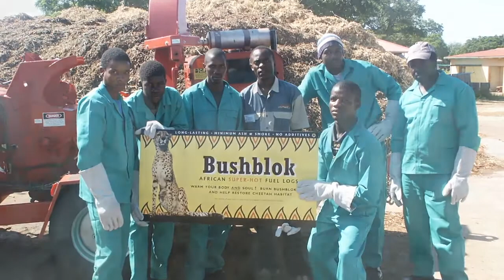Cheetah Conservation Fund Overview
Interview with CCF's Dr. Laurie Marker